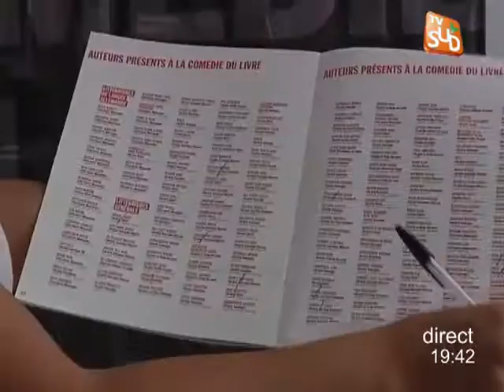Littérature: l'Allemagne à l'honneur (Montpellier)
Sites webs/blogs, copiez cette vidéo avec le bouton "Intégrer" !
La Comédie du livre début à Montpellier. Cette année 25 auteurs allemands sont invités. Pour exploitation TV, droits réservés, nous contacter